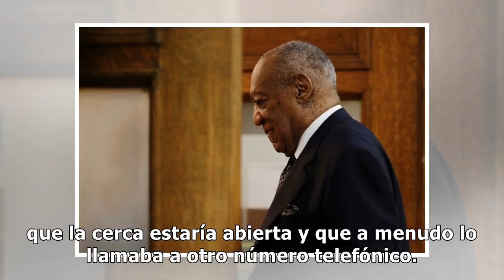La estrategia de la defensa de Bill Cosby para desacreditar a la mujer que lo acusó de violarla